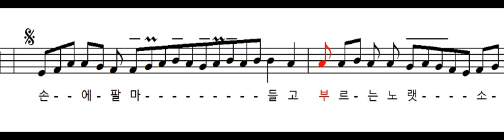그레고리오 성가 - 성당으로들어갈때 (Ingrediente)